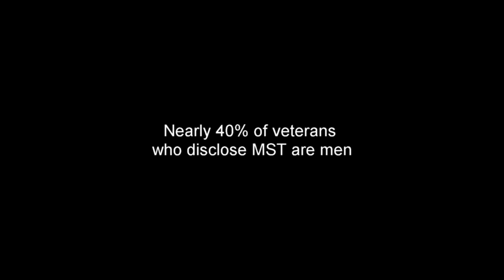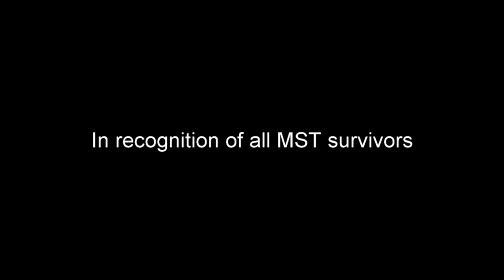PTSD Awareness Month: Timothy Jones - There's Hope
“Essentially, I was diagnosed with a personality disorder for failing to adjust adequately to being raped." ~US Navy victim of MST

June is PTSD Awareness Month, and we've reached into our archive of community stories to highlight examples of people's everyday experiences and struggles with life's traumas.

In this story, Timothy Jones of Pittsburgh Pennsylvania recalls his military sexual trauma with podcast host and fellow MST survivor, Lauren DelRicci.